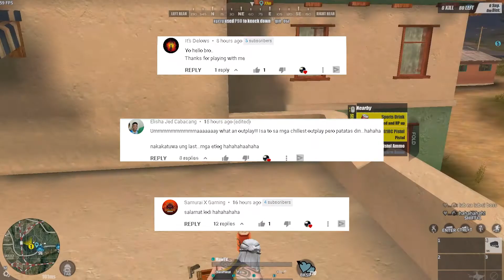LIMA NAKAABANG SA 3RD FLOOR! ABANGER'S NA TRASHTALKER PA! (ROS GAMEPLAY)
Walang Parkour parkour! HAHAHA! :D

Hope you guys like and enjoy my video :) and
Thankyou! :)